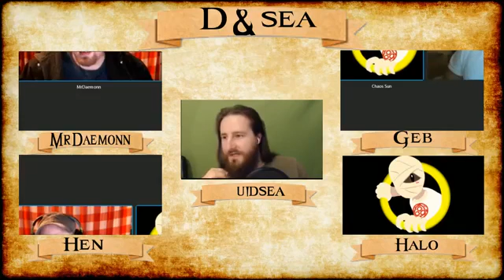Dungeons and Dragons | Investigating A Snowy Town | Part 2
Nerdarchy the News Letter- When Winter Wolves and Abdominal Snow Yetis| Dungeons and Dragons 5th Edition .

Tracklist and other info : Buy our music here : iTunes : Bandcamp .

Lets Play some Dungeons and Dragons 5th Edition! This is the tale of the dwarf Borvarrd Godslayer. Who is modeled on the first character from my Crusader .